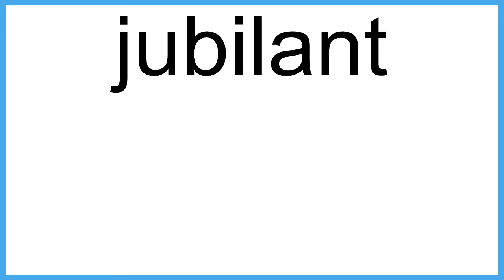jubilant meaning | Vocabulary for Kids | Children's Dictionary | Learn English Vocabulary